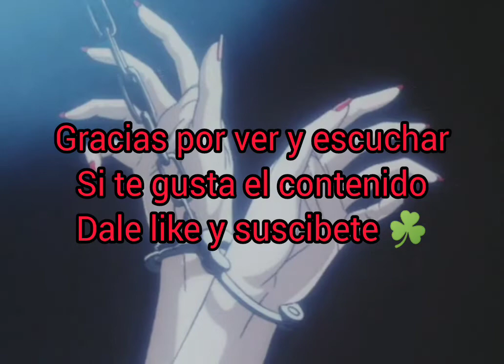Goodbyes Sucks - Justnormal LoFi/Beat (relajado y tranquilo) ☘️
Algo nuevo LoFi/Beat relajado y tranquilo
bienvenidos a pasar buenos momentos y ratos donde estarás en relajación tranquilo sin distracción

puedes escucharla también aqui
Goodbyes Sucks - Justnormal ⚡